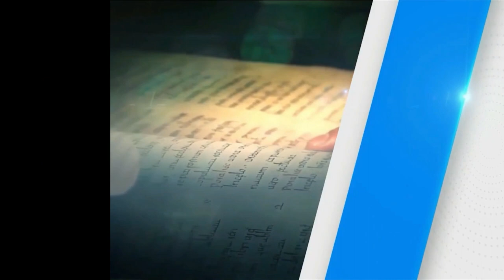SANTO DEL DÍA | 06/01/2023 Viernes, // Fr. JUAN DUQUE, odm